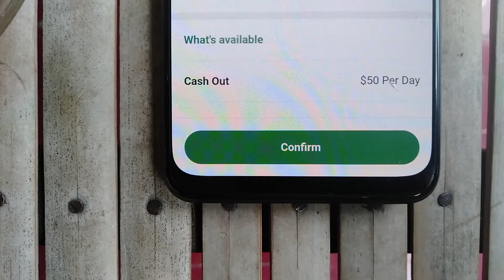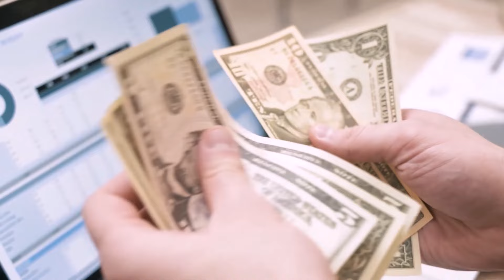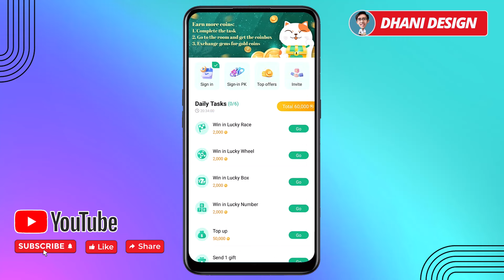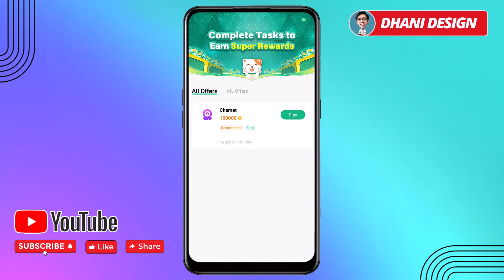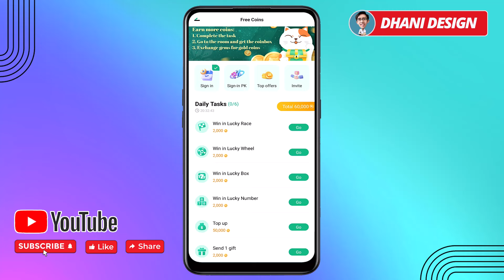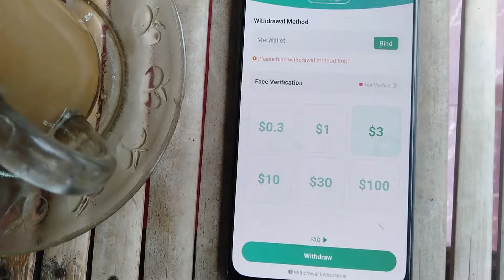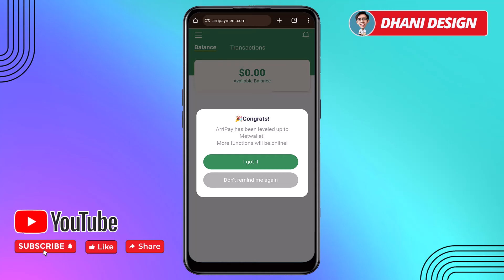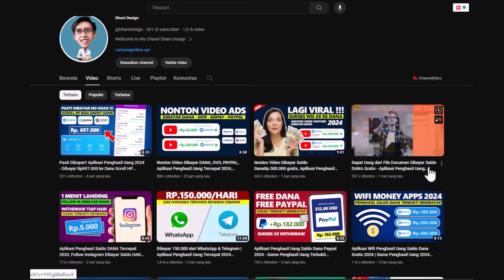Chatting Dibayar Dolar Upto $100 USD Bisa di tarik ke DANA OVO GOPAY - Aplikasi Penghasil Uang 2024